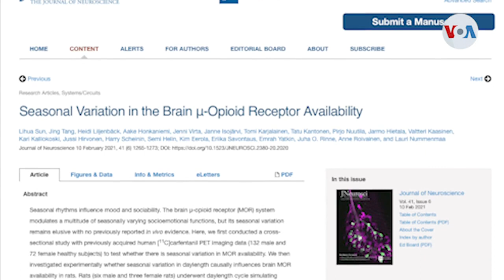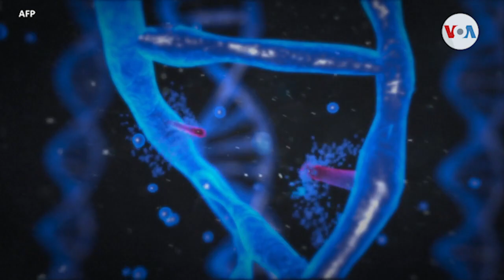Estos son los efectos de la luz solar en el cerebro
Entender los mecanismos del cerebro detrás del desorden afectivo estacional fue uno de los objetivos de un equipo de investigadores que, de acuerdo a su análisis, ha demostrado que la duración de la luz del día afecta los receptores encargados de regular nuestro estado de ánimo.

¡Visítenos!